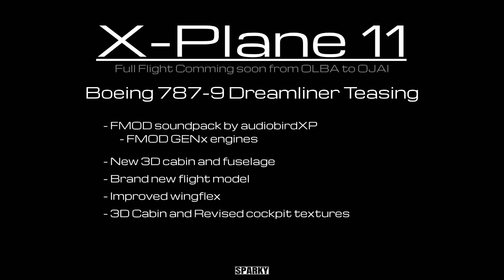XP11 - New boeing in my hangard - Teasing !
I got a new baby to my Hangard in X-Plane 11.

Full flight coming soon from OLBA to OJAI.

My PC Spec:
• CPU: Intel Core i5-7600K OC 4.9Ghz
• COOLER: Cooler Master 212 EVO with add. fan.
• MOBO: ASROCK Z270 Extreme4
• RAM: G.SKILL RIPJAWS V 16Gb DDR4 OC 2.8Ghz
• GPU: EVGA RTX 2060 XC Ultra Black.
• PSU: EVGA NEX750B Semi-Modular.
• HDD #1: PNY SSD 120GB for Windows and Drivers
• HDD #2: Toshiba 1TB HDD for Games and Others.
• HDD #3: Seagate 1TB HDD for Games and Others.
• OS: Windows 10 Home 64bit, Version 1909

•• Steam: Sgt. Spark